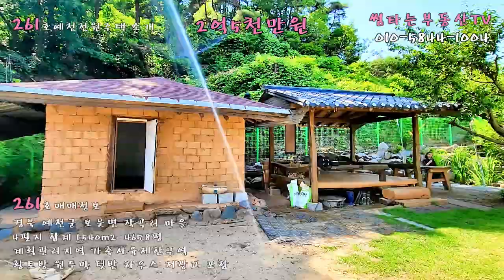261 사랑스런 연못과 군불때는 황토방 정자 넓은 텃밭 모두 다 갖쳐진 예천 전원주택 매물 ic 1분거리 계획관리 465평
예쁜전원주택 군불때는황토방 농가주택매매 예천ic1분거리 계획관리 넓은텃밭 정남향의 전원주택 매매 몸만 오셔도 됩니다.
촌집 시골집 한옥 농가주택  전원주택 매매전문 회사  썸타는부동산
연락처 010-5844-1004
^^오늘의 썸타는집 ^^
**부동산 중개대상물표시.광고법에 의한 정보**
∎물건소재지 : 경북 예천군 보문면 작곡리 마을
∎대지면적 : 대지 605m2   (183평)  계획관리지역   가축사육제한구역
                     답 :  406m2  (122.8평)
                     답:   258m2  (78평)
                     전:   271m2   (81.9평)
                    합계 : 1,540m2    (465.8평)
∎건축물: 등기있음
                 벽돌구조  칼라강판지붕 지상1층 농가주택
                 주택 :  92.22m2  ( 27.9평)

          창고 : 경량철골구조 판넬  보일러실
          황토방 : 황토벽돌 구들
          정자 : 목구조

∎수도 : 상수도  인입
∎냉난방 : 기름보일러 아궁이난방 심야전기 보일러 에어콘
∎정화조: 오수정하조 매설
∎중개대상물의 종류: 단독주택
∎ 거래형태 : 매매
∎총층수 : 1층
∎입주가능일 : 계약후 2달후 입주가능
∎방과욕실수 : 방2욕실2
∎사용승인일: 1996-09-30 사용승인
∎주차대수 : 4대이상
∎관리비 : 없음
∎방향 : 남향

매매 금액 : 2억5천만원

**부동산사무소 정보**
∎명칭 : 안동썸타는부동산공인중개사 사무소
∎소재지 : 경북 안동시 경북대로 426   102호 (옥동테마프라자 파리바게트 옆)
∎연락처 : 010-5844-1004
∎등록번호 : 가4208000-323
∎성명 : 권미희

촌집 시골집 농가주택 전원주택 임야 땅 팔아드립니다.